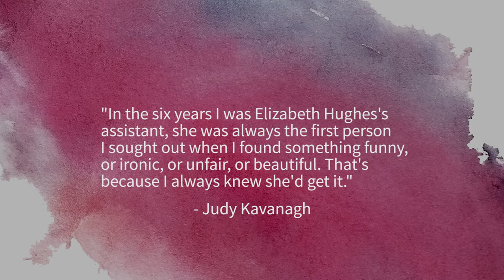We'll Miss You, Elizabeth Hughes!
On March 7, Elizabeth Hughes bid farewell to the law school where she completed her JD and LLM and, since 2005, has served as Assistant Professor of Law and Assistant Dean, Academic. As the next Provincial Tax Commissioner of Nova Scotia, she will advise the government on tax matters as well as design, develop, and implement tax policy and programs in the province.

To thank Hughes for her contributions to the law school, faculty and students gathered to wish her luck in her new senior government role. But don’t despair! She will continue to serve as a part-time faculty member overseeing court clerkships at the Schulich School of Law.